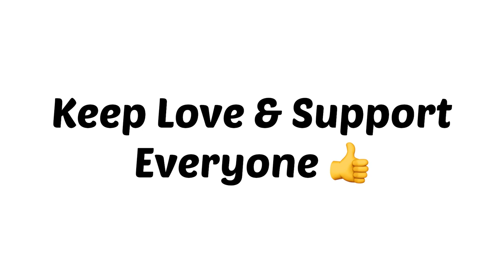Mandav Vlog | With Rajuseth & Ashwin Yadav and Ravange Raju Seth & Gopal Da 😅